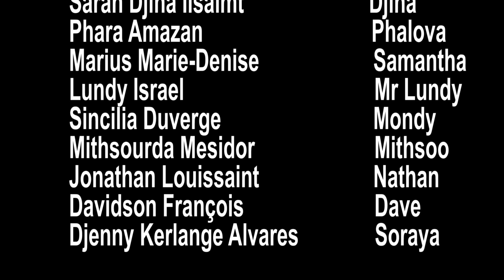NAÏF PART 8 FEYTON WILMIX PROD 2024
Istwa sa telman tris tout moun ta ta dwe gade feyton sa istwa sa vre abonné vous partager commenter full love 💕